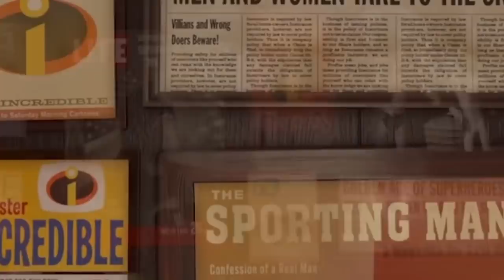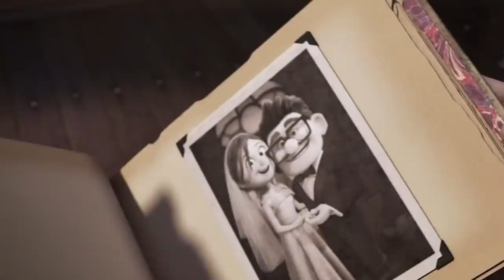Toy Story 4 Theory: Emotions Bring Toys To Life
Disney Pixar movie Toy Story 4 is getting a new toy.. so how was Forky able to come to life?

There’s no denying that the Toy Story movie franchise is one of the most successful of all time, bringing so much joy to children, and adults, for over two decades now. However, there’s always been one major, glaring question mark surrounding the films: how exactly do these toys come to life? Why would they have human-esque fears? It’s an interesting question that gets all the more interesting with the release of the latest trailer for Toy Story 4. In the most recent trailer, we’re introduced to a new character, Forky. Bonnie, the child who owns and plays with all these toys, brings home a new favorite toy from school and it’s quite literally a plastic spork. Like, the kind you’d pack with a lunch if you were having a soup and a salad and only had space for one utensil. So, we’re lead to believe that these toys come to life when humans aren’t around, but now inanimate objects too? Toy Story is great, but the premise is more than a little difficult to wrap our heads around. Unless there’s an explanation for it all…

It all comes back to something called The Pixar Theory, which suggests that human emotion acts as an energy source, and can bring just about anything to life and give it intelligence. This isn’t just true for Toy Story, either. In fact, we’ll take a close look at the entire Pixar universe and explain how they actually all intertwine with one another. Much like Marvel movies exist within the same cinematic universe, the very same might be true for Pixar. Seriously, every movie, from the original Toy Story in 1995, all the way until today, all exist under the same reality and it explains how something like a plastic spork coming to life would be possible.